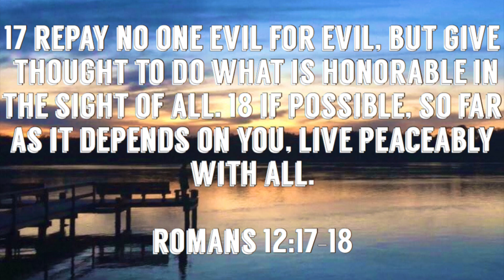HOW TO CONTROL YOUR ANGER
We are here to inspire Christ centered living by knowing Christ and making him known. We are Christian content creators; we spread positive vibes; we are here to make a difference.

What we are about: daily devotionals, christianity, how to grow in your faith, life advice, what to do when you're angry, inspirational.